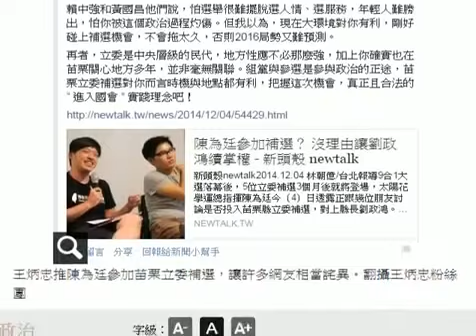選不上變心了？ 王炳忠推陳為廷選立委 HD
王炳忠推陳為廷參加苗栗立委補選，讓許多網友相當詫異。翻攝王炳忠粉絲團,
一向反對太陽花學運的新黨黨員王炳忠一反常態，今天在臉書上表示，支持陳為廷參選苗栗立委補選，他還在文中稱讚陳為廷關心苗栗多年，組黨參選才是參與政治的正途，要他把握機會，以真正「合法」的方式進入國會。

此話一出，也讓許多網友非常詫異，懷疑是不是「走錯棚」，逛到反串的粉絲團上；有人留言「你變了！我不想支持你了！」「被盜帳號？」但也有人稱讚王炳忠「拋開對立謾罵和嘲諷了，你真的長大了！！」

王炳忠在這次九合一選舉中參選新北市議員失利，僅得到4299張選票，排名倒數第3落選。雖然選舉失利，他也有人為他打氣，雖然不認同他的政治論述，但欣賞他出來選議員，能聽到反對的聲音，互相交流意見才是民主的真諦。（蔡明倫／綜合報導）

王炳忠臉書全文：

在此建議，我建中青年社陳為廷學弟，出來角逐苗栗立委補選。
賴中強和黃國昌他們說，怕選舉很難擺脫選人情、選服務，年輕人難勝出，怕你被這個政治過程灼傷。但我以為，現在大環境對你有利，剛好碰上補選機會，不會拖太久，否則2016局勢又難預測。
再者，立委是中央層級的民代，地方性應不必那麼強，加上你確實也在苗栗關心地方多年，並非毫無關聯。組黨與參選是參與政治的正途，苗栗立委補選對你而言時機與地點都有利，把握這次機會，真正且合法的 “ 進入國會 ” 實踐理念吧！

相關新聞：槓上劉政鴻 陳為廷傳選立委